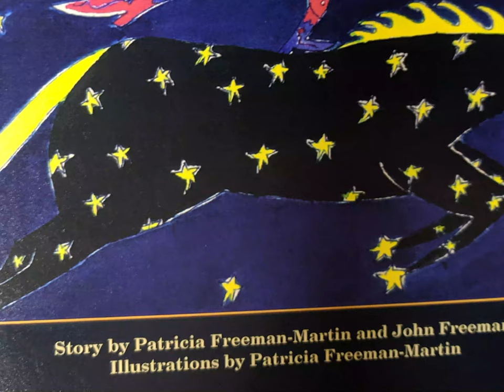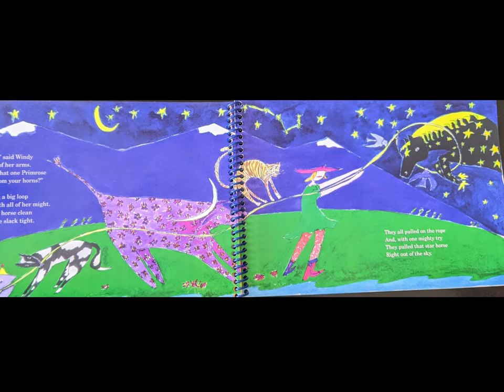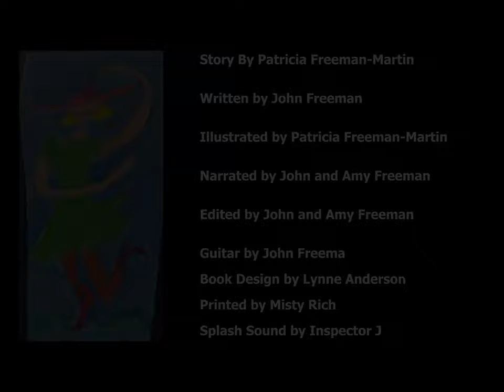The Legend of Cowgirl Windy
A semi-animated, fully narrated children's book, dedicated to those quarantined with their inner child, or actual children.